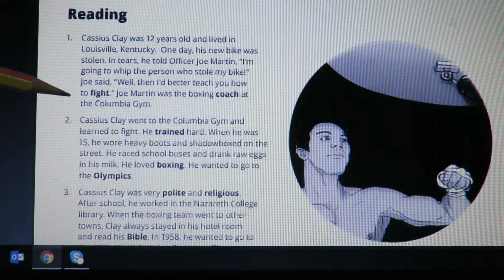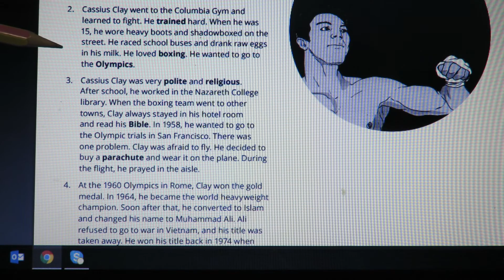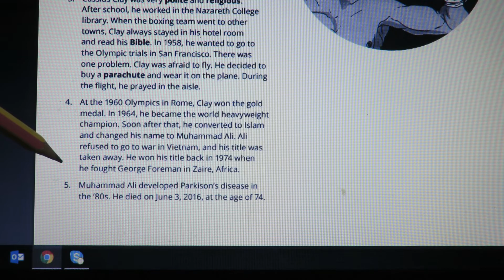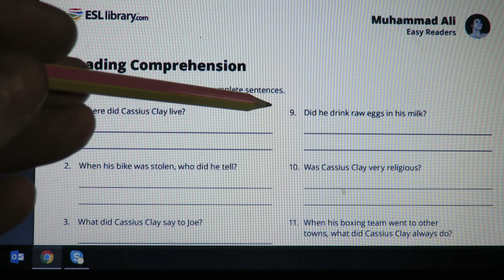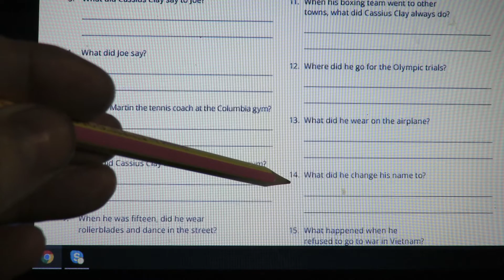Muhammed Ali Comprehension easy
Listen and follow the words to improve your reading.
Answer the questions to see if you understand the text.